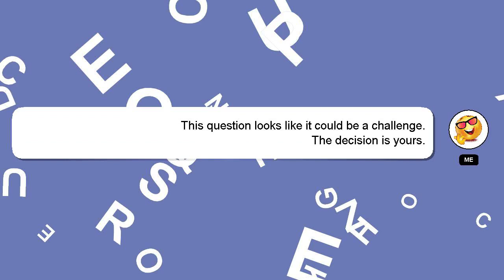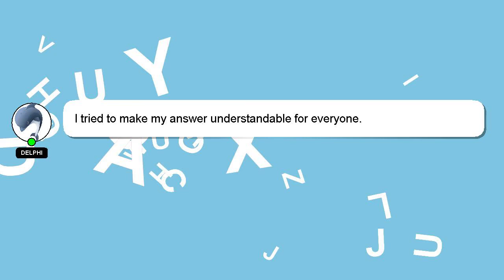How to get customer id in ippb bank?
Let me give you a quick introduction about myself, Hello, I am Delphi. I am happy to help you with your questions. - How to get customer id in ippb bank?

If you have specific questions that need answers, please don't hesitate to comment or chat with me. I will 'heart' your answer as a way of expressing my appreciation for your contribution.

*2 What we are experimenting :*